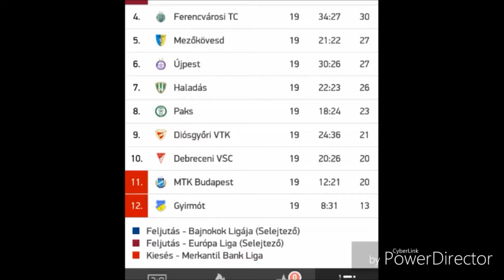A VASAS CSAPATÁNAK 5 LEGSZEBB GÓLJA A 2016-17-ES SZEZON ŐSZÉN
Amíg a bajnokság szünetel összeszedem az összes csapat 5 legszebb gólját az őszről.